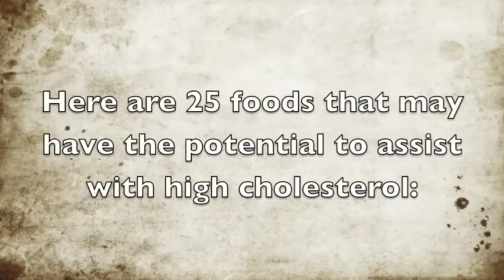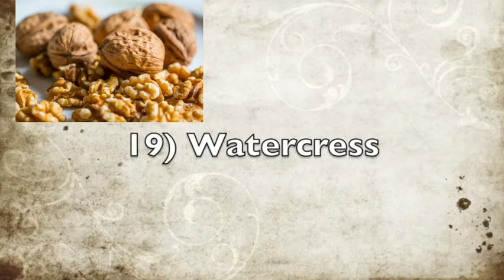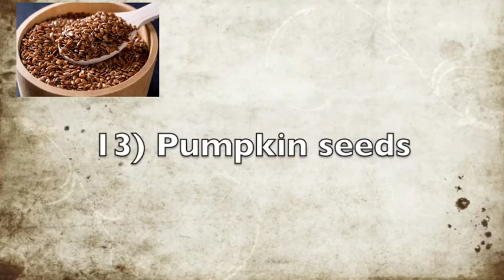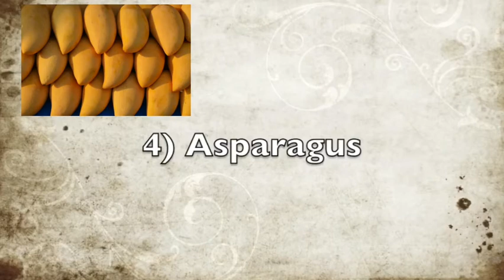25 foods for high cholestrol